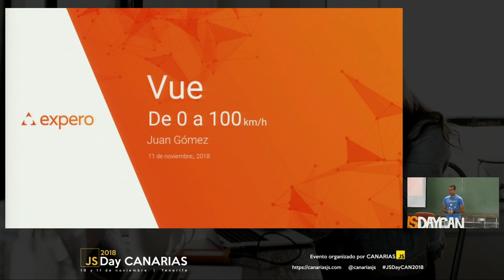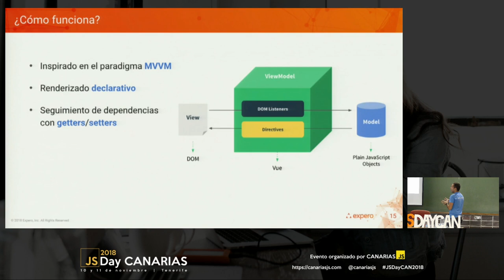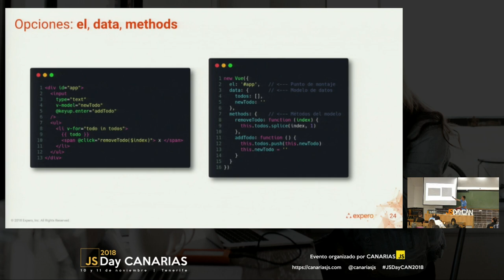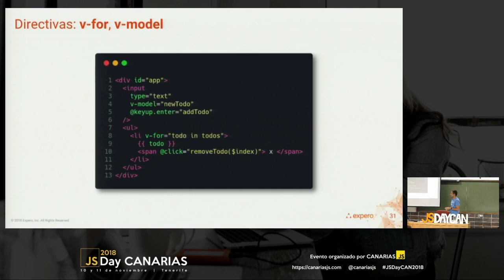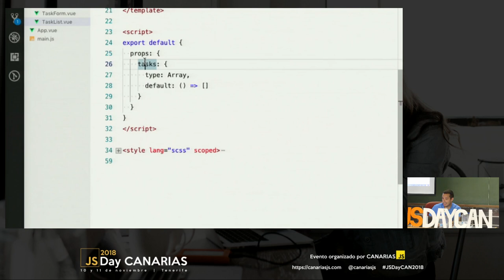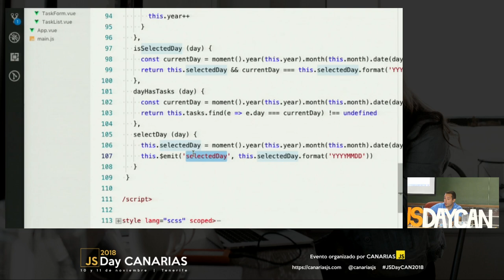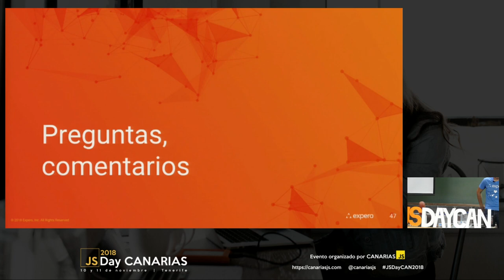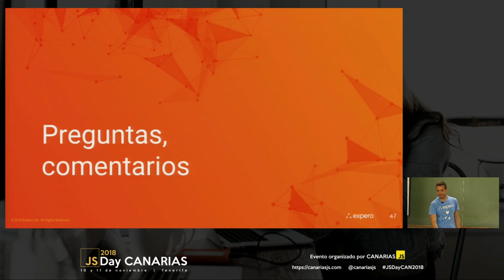Vue: De 0 a 100 km/h | JSDay Canarias 2018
Introducción a VueJS donde aprenderemos como construir nuestro front, así como su funcionamiento. Además, veremos un ejemplo práctico.

Por Juan Gómez